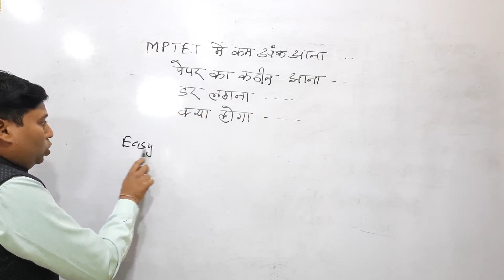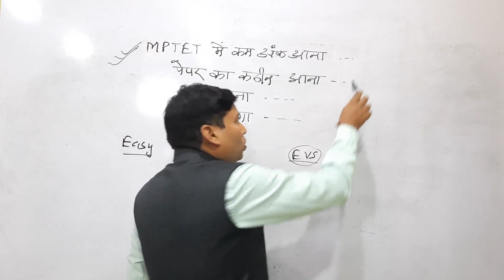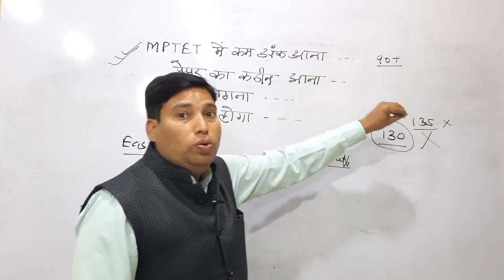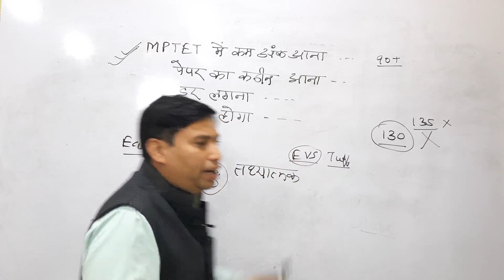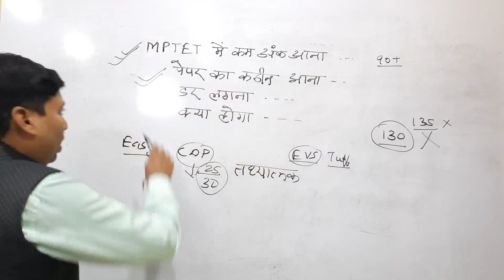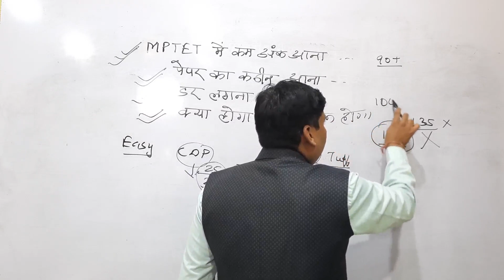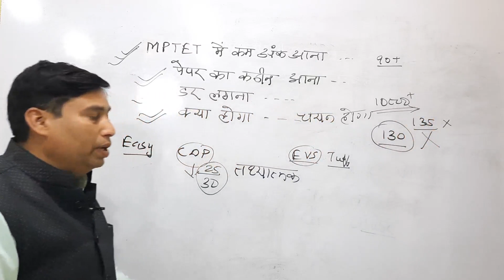MPTET में कम अंक आना ? | पेपर का कठिन आना ? | डर लगना ? | क्या होगा ?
MPTET प्राथमिक शिक्षक
MPTET में कम अंक आना ?
पेपर का कठिन आना ?
डर लगना ?
क्या होगा ?
इन सभी प्रश्नों का उत्तर आज के इस विडियो में देखने को मिलेगा कृपया जरुर देखें |